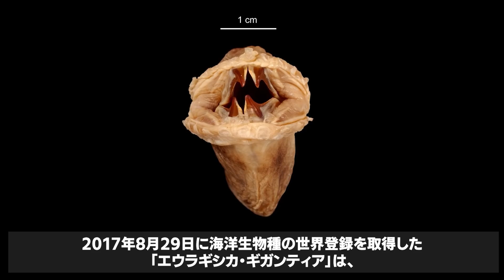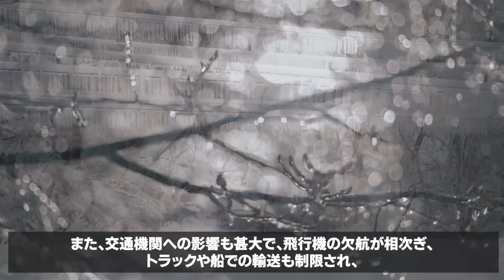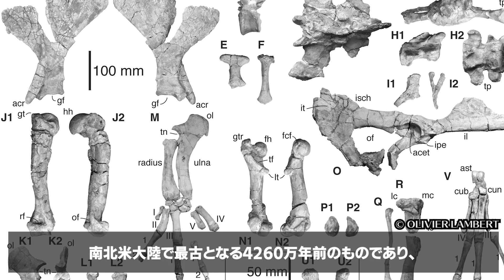なぜこんなものが・・・。世界で発見された驚くべき生命の神秘5選